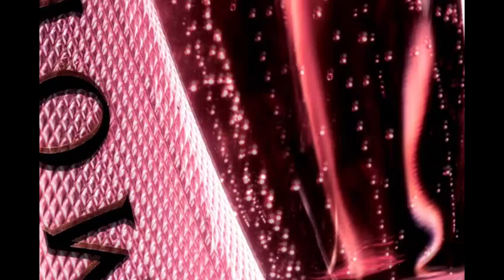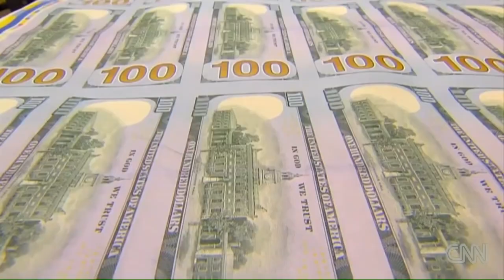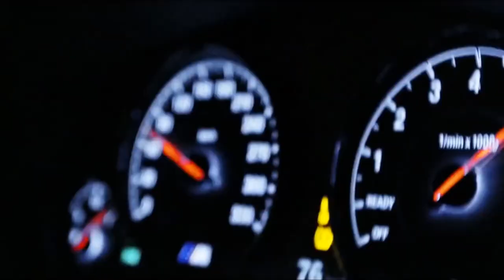KwintoMGR - Money Maker(prod. Bulletproof Mike)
TRACK NON PROFIT
Mashup Video

Beat:Bulletproof Mike